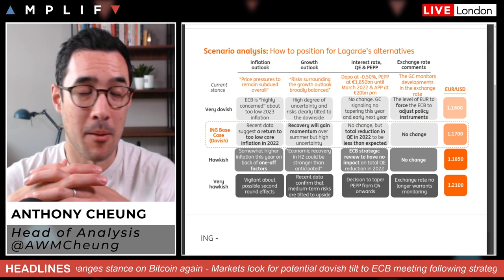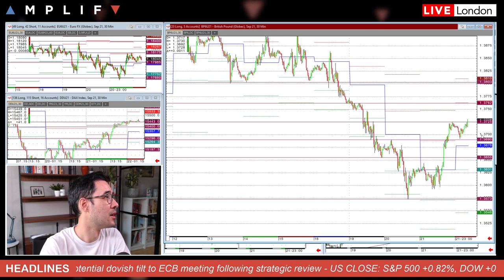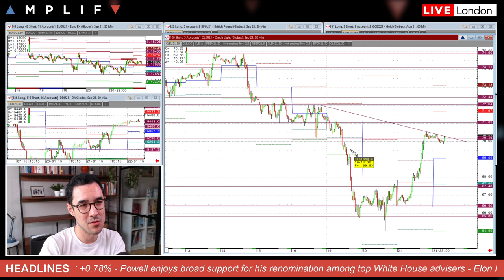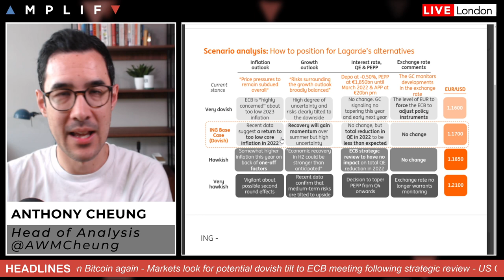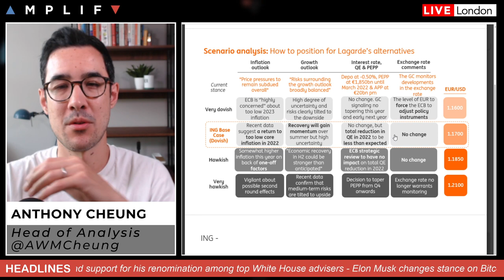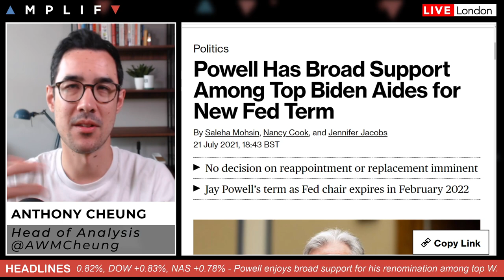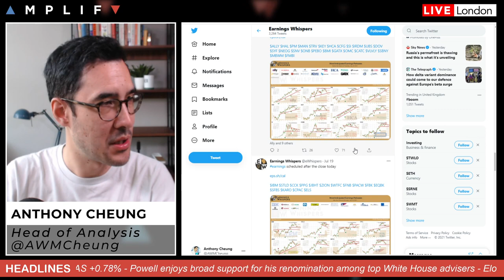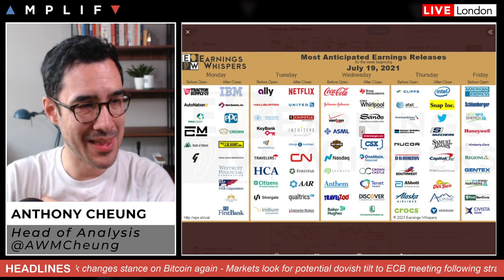ECB Preview & Trading Day Ahead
Head of Market Analysis Anthony Cheung preview's the trading day ahead.

- Overview of market sentiment & headlines in play at the EU open (00:00)
- Look at the S&P 500, Nasdaq 100, GBPUSD, WTI crude charts (1:29)
- What to expect from the ECB meeting today (6:42)
- Powell enjoyed broad support for renomination at the White House (10:48)
- US-China trade booms despite tensions (12:09)
- Musk says Space X hold Bitcoin & Tesla may resume accepting it (14:53)
- Main EU and US earnings to look out for today (16:10)